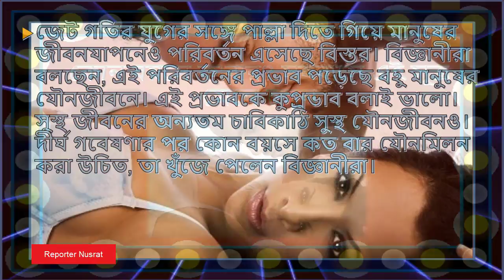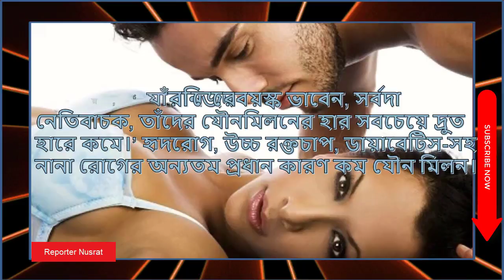কোন বয়সে ক’বার সহবাসে এই সূত্র মেনে চলুন